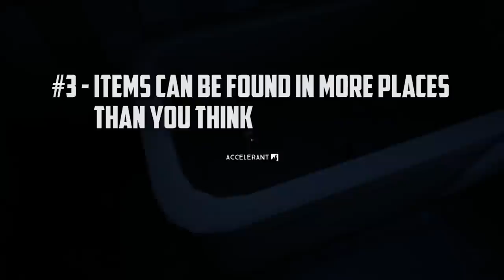The Long Dark | 10 THINGS I WISH I KNEW BEFORE PLAYING | The Long Dark Guide | Long Dark Tutorial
Some more playlists for your pleasure!

The Long Dark is a thoughtful, exploration focused survival simulation set in the Northern wilderness in the aftermath of a global disaster. Brave the elements and other survivors, hunt for supplies, explore the world, uncover the mystery, answer the question: How far will you go to survive?